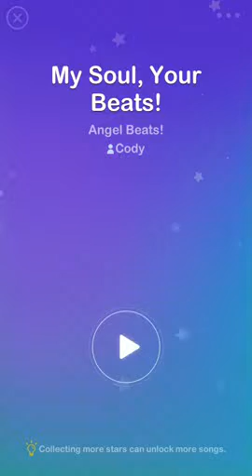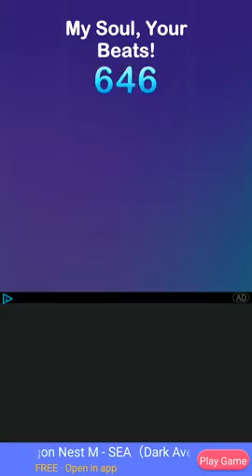Magic Piano Dream Tiles - My Soul Your Beats (Angel Beats Opening)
Game: Magic Piano Tiles 2018
Song: My Soul Your Beats (Angel Beats Opening)